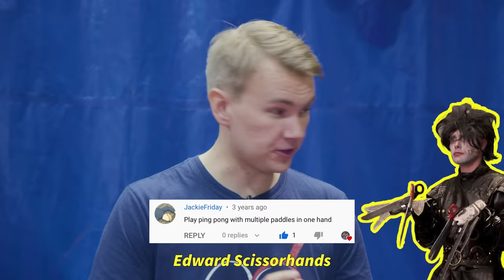This Serve Can't Be Returned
This time we try the unreturnable table tennis serve, play in a moving truck and much more!

The unreturnable serve is inspired by @takkyuugeinin6093 original no bounce serve, check him out!